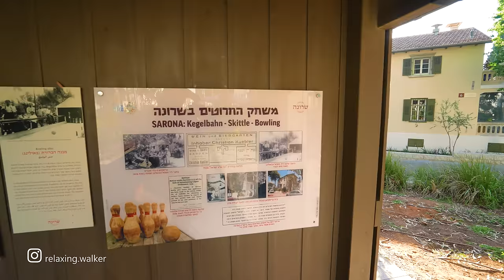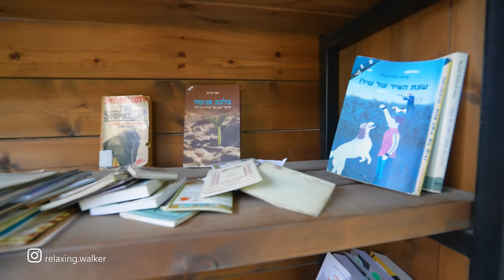MY BELOVED TEL AVIV. Fantastic Walk in Sarona TLV (neighborhood)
A virtual walk in the fantastic Tel Aviv. Sharona's beautiful neighborhood. Lots of tall buildings and amazing streets.

Autumn, Friday, 4:20PM, 25°C / 77°F